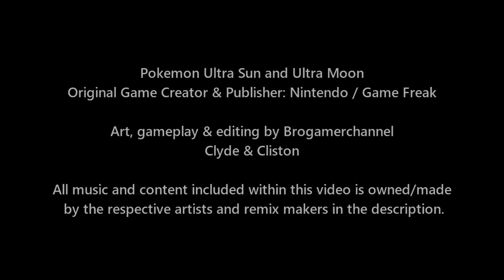Pokemon Battle Champion Ash Vs Brock (Pokemon Ash's Companion)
► Music Credits
Glitchxcity: